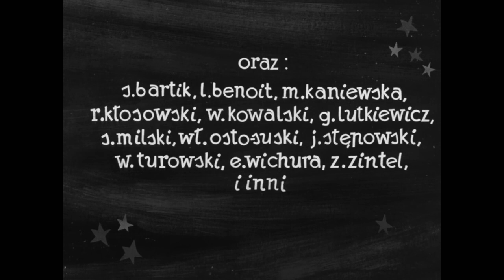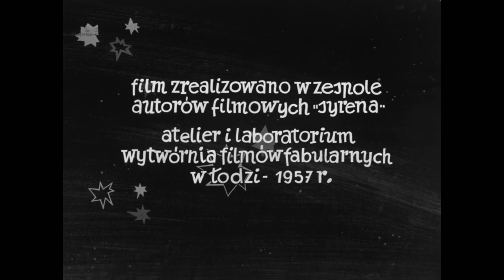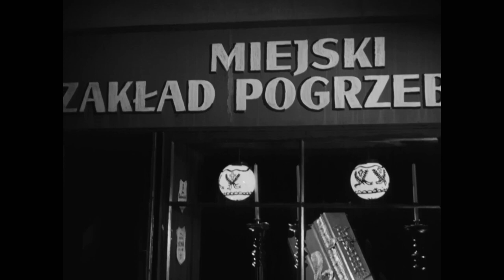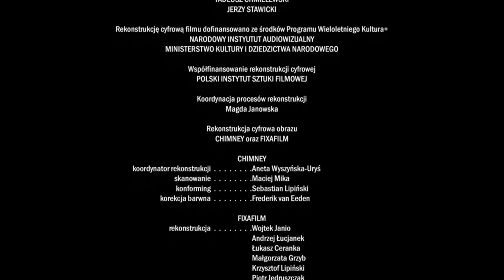Ewa chce spać 1957 pl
reżyseria
Tadeusz Chmielewski

scenariusz
Tadeusz Chmielewski, Andrzej Czekalski

gatunek
Komedia

produkcja
Polska